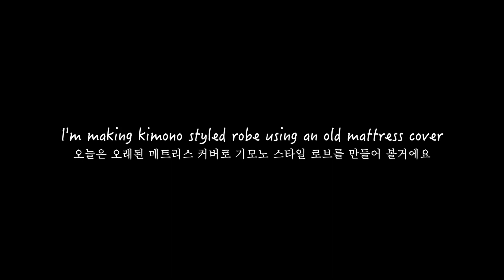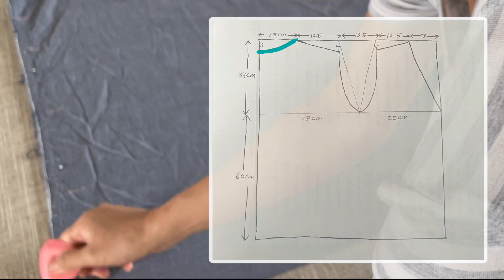Making a kimono style robe cardigan 기모노 스타일의 로브 가디건 만들기